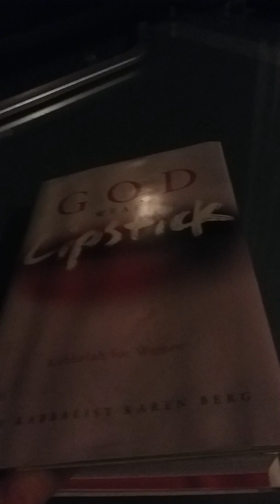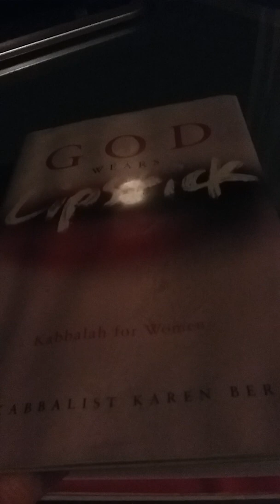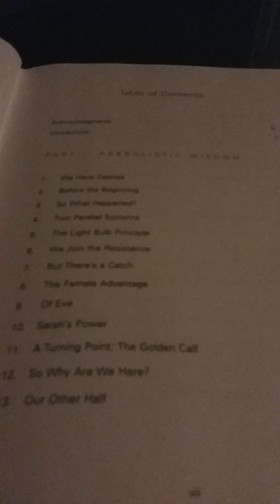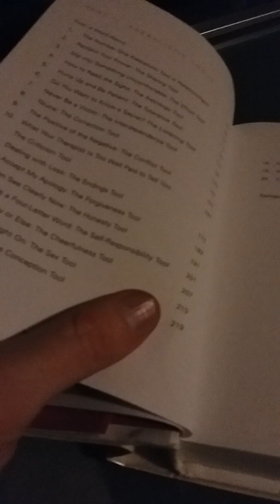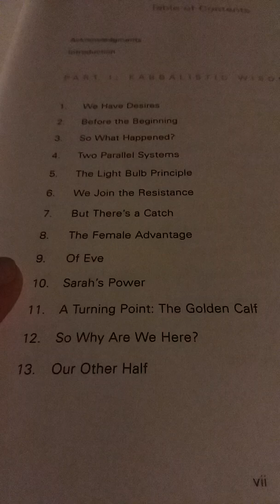God Wears Lipstick by Karen Berg is as a Practical Kabbalistic Bible for Women